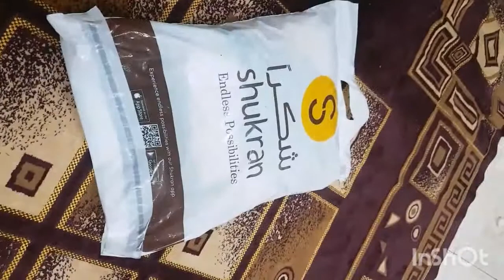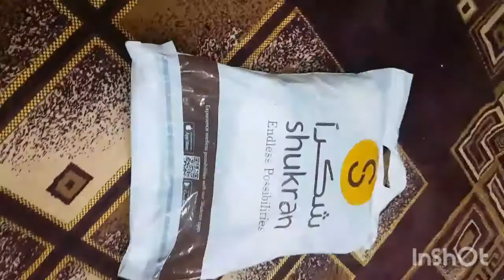Max shopping haul for my daughters 😍😍 life in saudi arbia